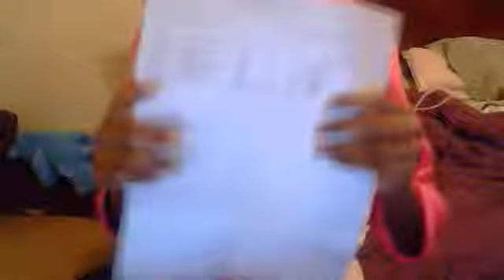Webcam video from January 31, 2013 10:20 AM